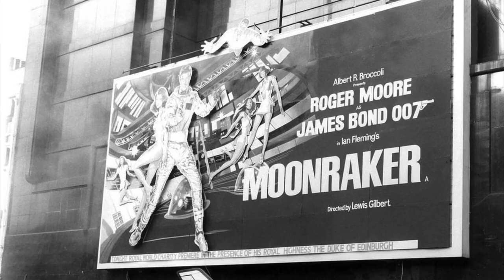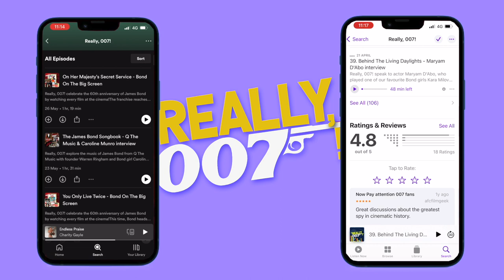Behind Moonraker | Irka Bochenko interview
@Really007 speak to actor, singer and model Irka Bochenko (@IrenBo007) who played Drax’s blonde beauty in Moonraker…

Find more on @Really007 in these links...